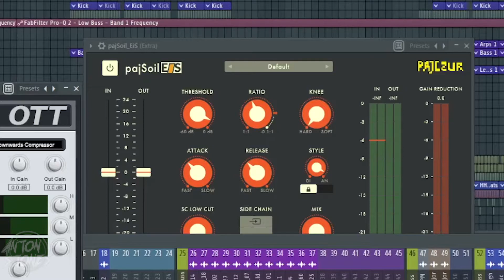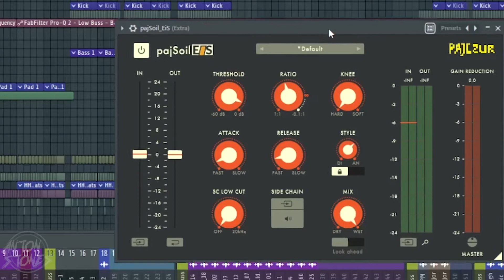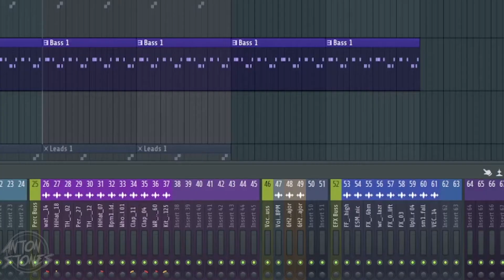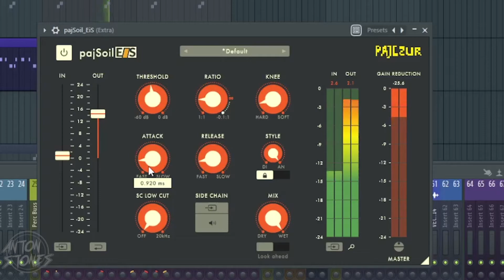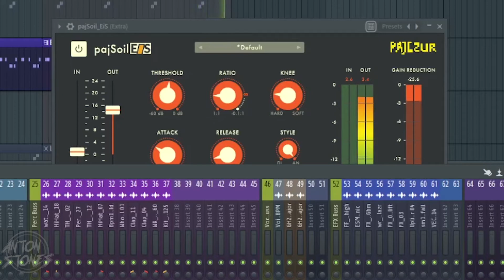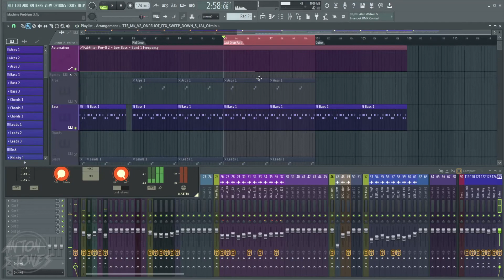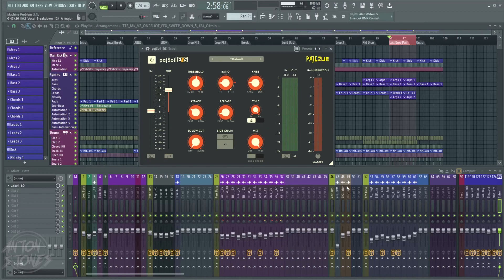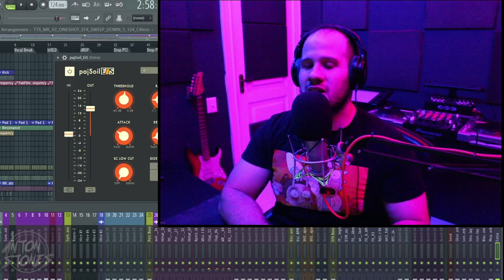Melhor COMPRESSOR GRATIS Para SONS MAIS AGRESSIVOS - PajSoil EiS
Melhor compressor gratis para sua Musica. Melhor compressor gratis para sons mais agressivos.

O PajSoil EiS é um compressor gratis com capacidade de cadeia lateral e relação negativa projetado especialmente para compressão criativa, experimental e exagerada.

Embora seja leve, ainda tem recursos-chave do pajSoil clássico, como proporção negativa, tempo de ataque e liberação zero, compressão de feedback, controle deslizante de visualização ou filtros de cadeia lateral. Ainda é um compressor gratis  de áudio versátil e de alta qualidade com todos os recursos que um compressor gratismoderno deve ter, mas com interface gráfica mais leve e menos carga de CPU.

Com sua capacidade de relação negativa profunda inacreditável (até -0,1), você pode facilmente obter um bom efeito de abaixamento e outros resultados fascinantes.

Com tempo de ataque / liberação zero misturado com funcionalidade única de lookahead, você pode destruir seu som de maneira realmente criativa. Tempos curtos misturados com proporção negativa também podem introduzir efeitos inesperados nos elementos da bateria.

:::::::::Links:::::::::::: (Social)